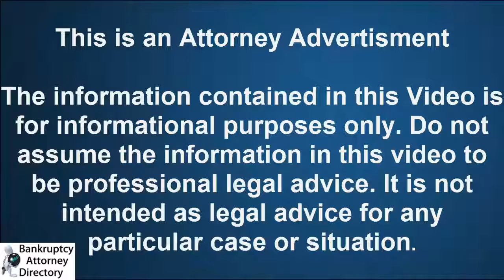Corporate Bankruptcy Attorney Atlanta|(770)999-9644|Lawyer|Personal|Chapter 7|Chapter 13|Consumer|GA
Corporate Bankruptcy Attorney Atlanta
Atlanta, GA 30334